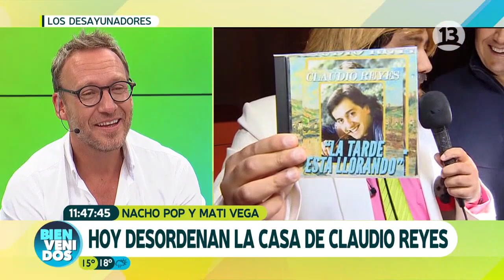Los desayunadores visitan a Charly Badulaque (Parte 1) | Bienvenidos